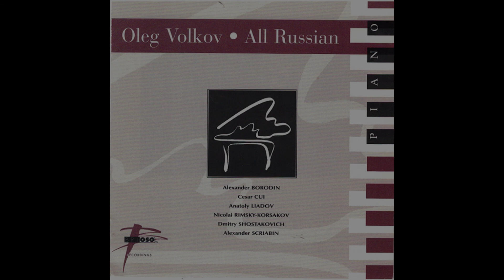Shostakovitch - "Aphorisms", Op.13 - Oleg Volkov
Oleg Volkov: Shostakovitch -  "Aphorisms", Op.13
1. Recitaitve - 00:03
2. Serenade - 00:55
3. Nocturne - 01:55
4. Elegie - 04:11
5. Funeral March - 05:16
6. Etude - 07:02
7. Death Dance - 07:35
8. Canon - 08:38
9. Legend - 09;36
10. Lullaby - 11:59